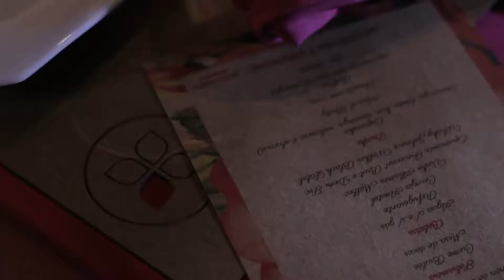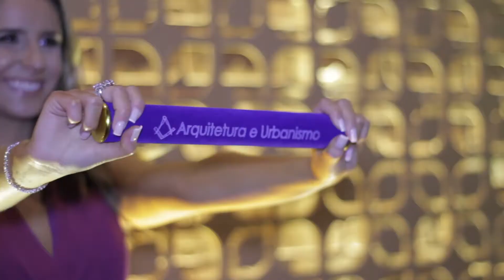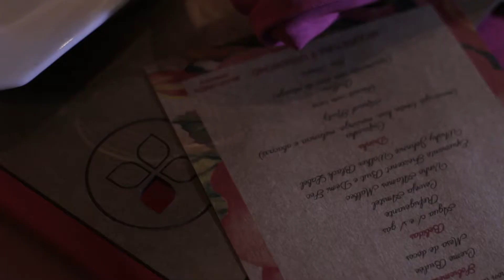TRAILER Azucena Fonseca Formatura Bagé Rs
Recepção formatura Azucena Fonseca Bagé-Rs
Ambientação: projeto,produção e coordenação
Arquiteta Maria de Lurdes Costa
Cerimonial: @Mana Romero @Simone Salles
Make up: Salão Neca
Decoração/Floricultura: @aMiriam Akagi
Luz&Som: Fabrício Borsa Machado Leal
Buffet/ Doces: Neisa Confeitaria Bagé
Fotografia: Diones Alves Fotografia
Atendimento/Garçons: @cClodoaldo Monteiro
Banda: Estela e Mariano